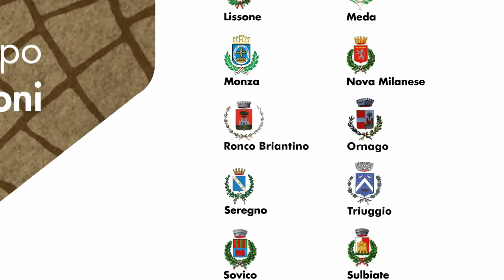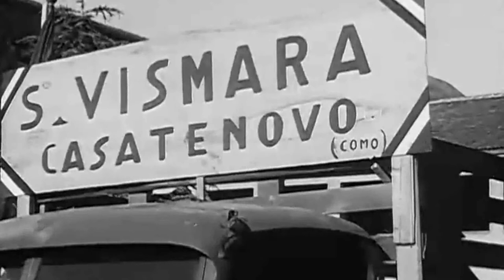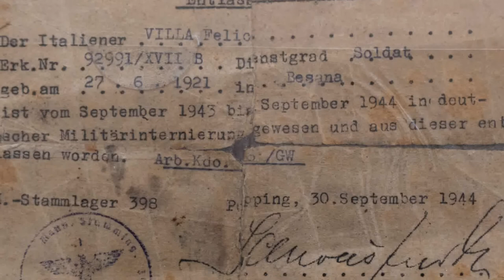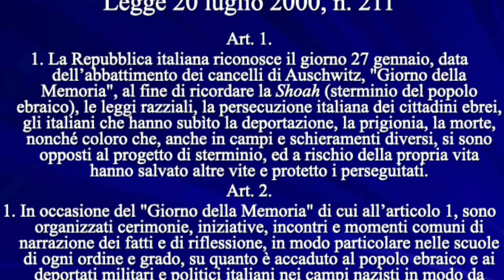Il Futuro Della Memoria - 27 Gennaio 2022